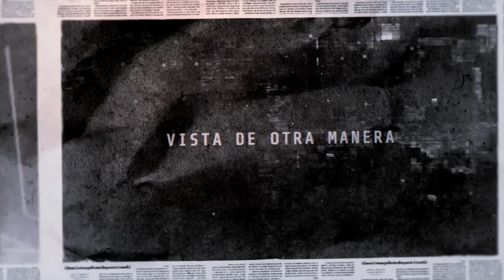💥El Fin de Arena: ¿Cuándo Serán Cancelados los Ladrones?🔥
0:00 ARENA Y SU FIN
1:16LA CANCELACION DE ARENA

El contenido critica la falta de reformas y avances durante los 20 años de gobierno de Arena y el FMLN en El Salvador. Cuestiona la credibilidad de personas como Carlos Saade, representante de Arena, que se oponen a conceder la nacionalidad a profesionales extranjeros altamente calificados. El texto destaca la hipocresía de exigir una reforma educativa cuando gobiernos anteriores descuidaron la educación y malversaron los fondos públicos. También duda de la relevancia futura de partidos como Arena y el FMLN, señalando conflictos internos y falta de transparencia.